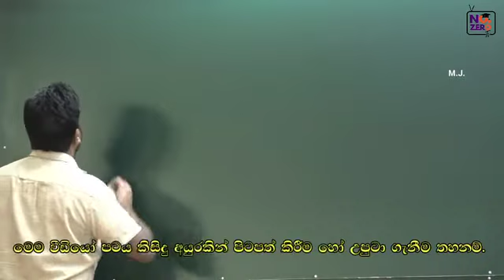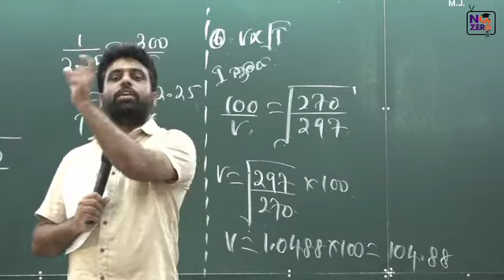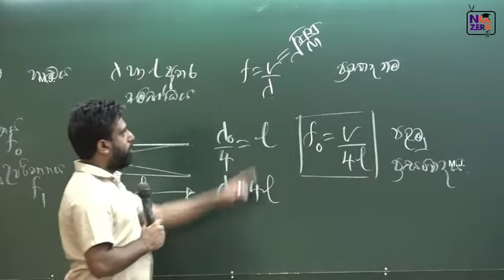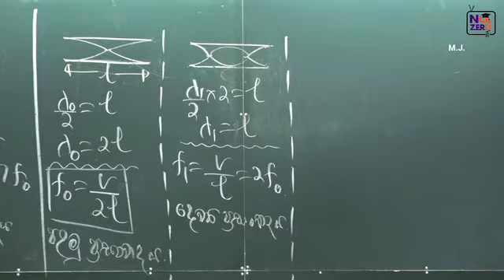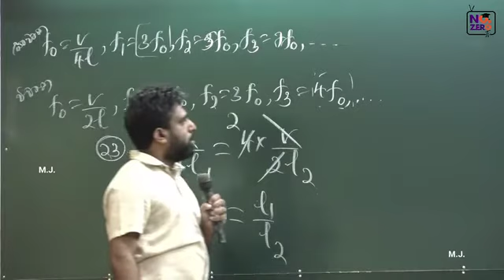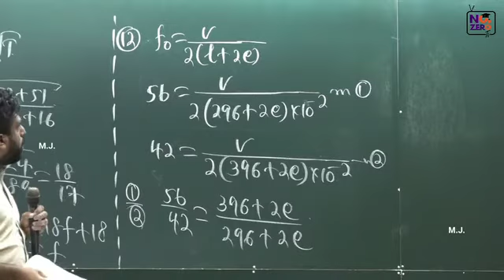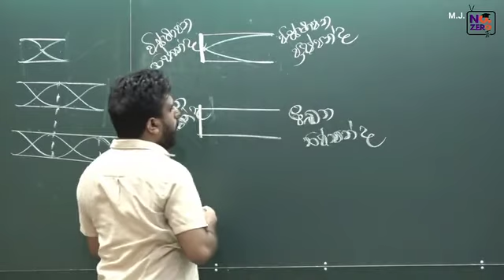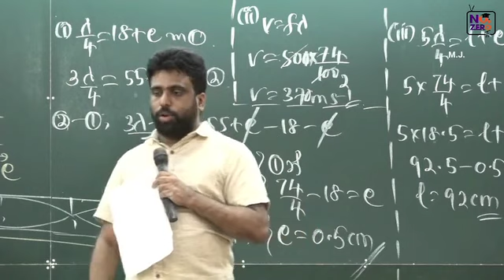මහේ දෝ ත RV 8